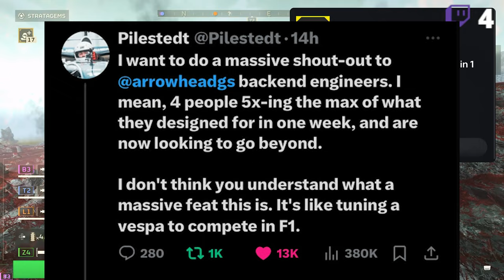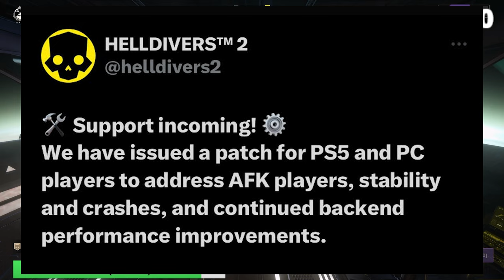HELLDIVERS 2 IS MONUMENTAL FOR GAMING! SO MUCH FUN! AFK TIMER, ACTIVE PLAYER BASE, AND MORE…